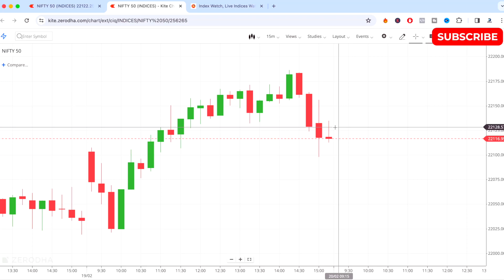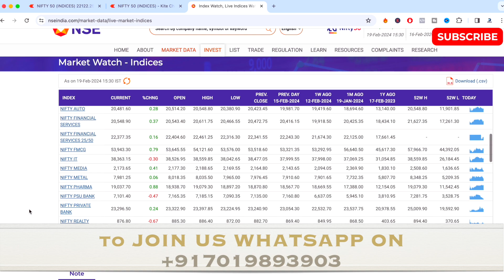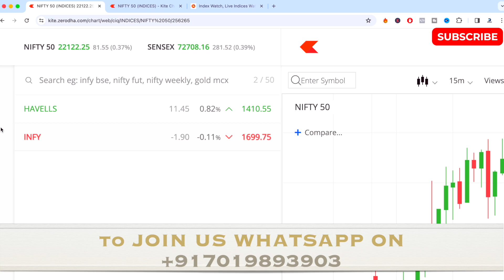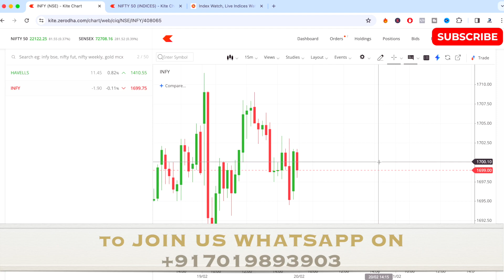Intraday stocks for tomorrow 20 February